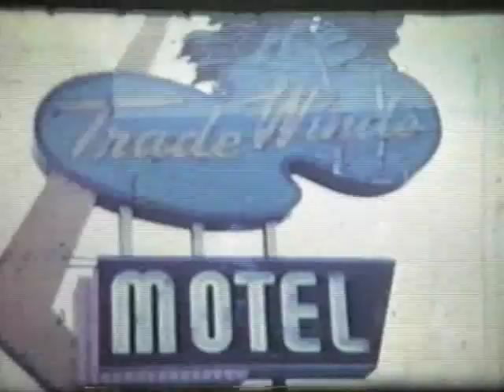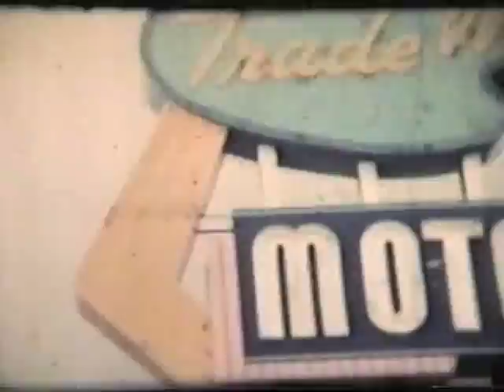Old Drag Racing Clips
John LeGrange racing CGas in 1936 Ford pickup @ 8:13 mark